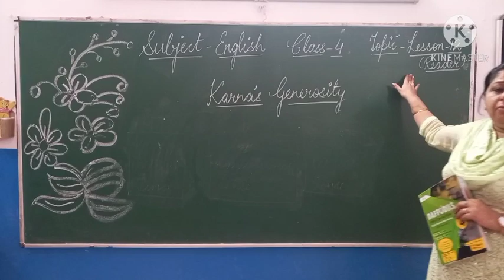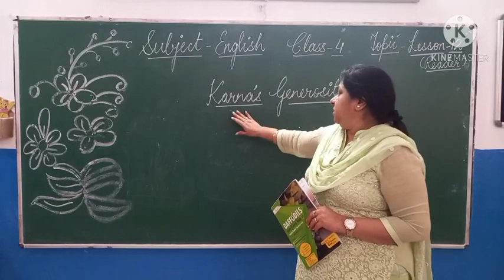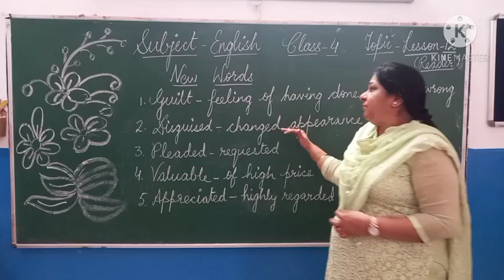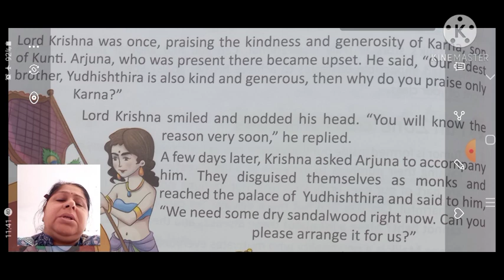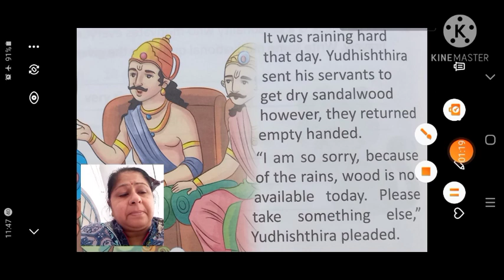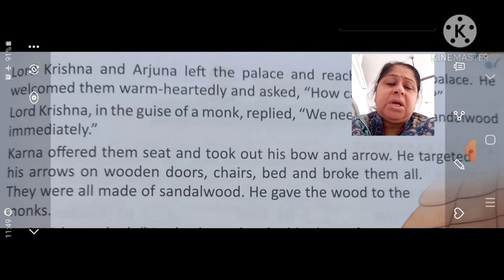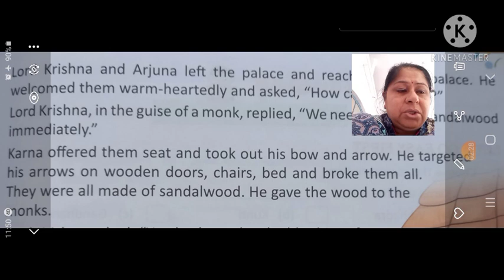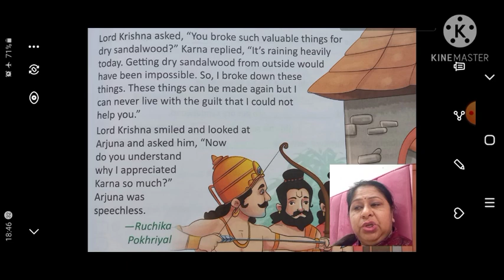Class 4 English Reader Lesson 12 Karana's Generosity(Part 1)